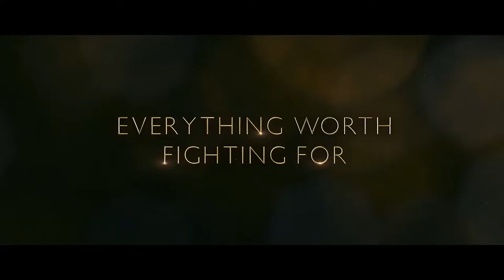Little Boy (2015) - Official International Movie Trailer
In theaters April 24, 2015- LITTLE BOY is a powerful and moving film about a little boy who is willing to do whatever it takes to bring his dad home from World War II alive. The heartwarming story will capture your heart and lift your spirits as it reveals the indescribable love a little boy has for his father and the love a father has for his son.

LITTLE BOY is written and directed by Smithsonian Institute Award winning director Alejandro Monteverde, and features an all-star cast including Emily Watson, Tom Wilkinson, Michael Rapaport, Kevin James, David Henrie, Cary-Hiroyuki Tagawa, Eduardo Verástegui, Ben Chaplin, Ted Levine, and Jakob Salvati.

Watch LITTLE BOY in Theaters April 24, 2015
“Believe the Impossible”